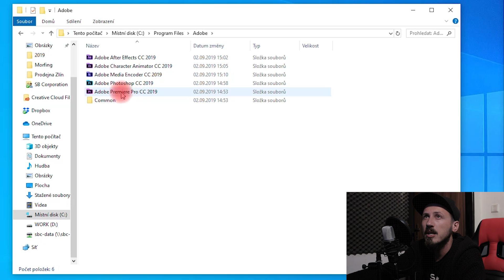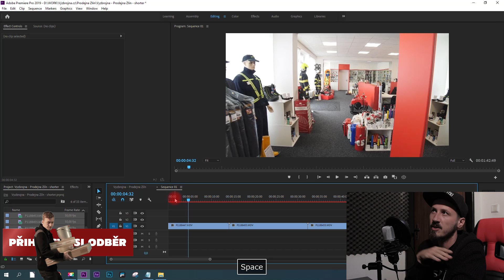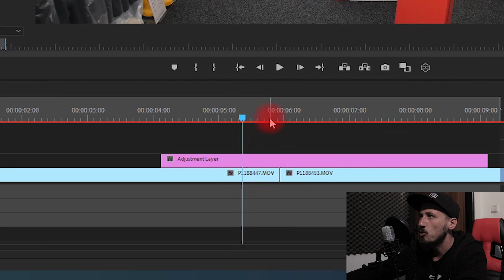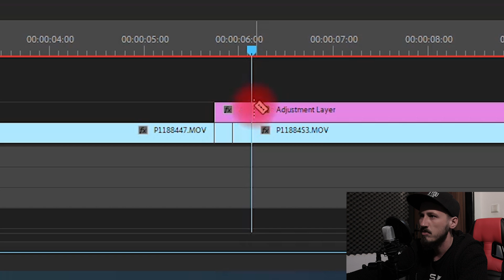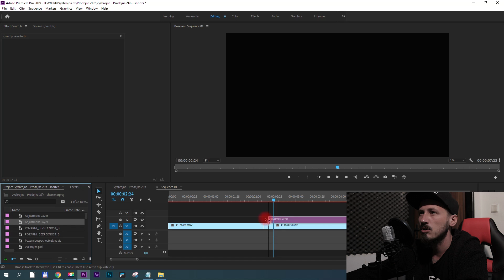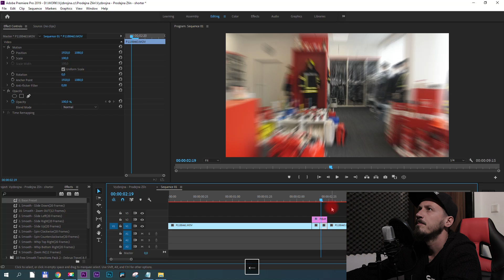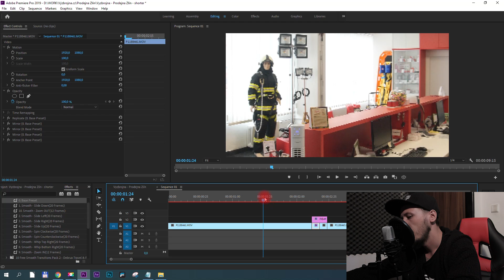ADOBE PREMIERE | Přechody mezi záběry + Presety zdarma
I to nás motivuje k tomu Vám dále pomáhat ve videotvorbě a předávat naše zkušenosti.